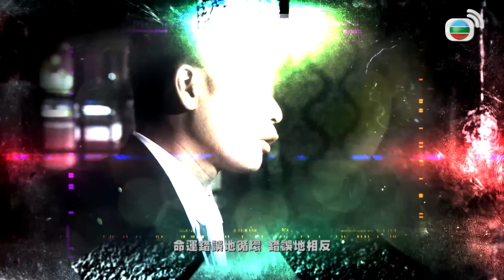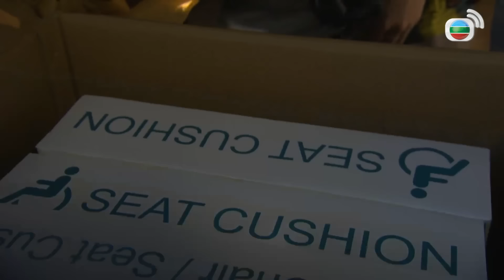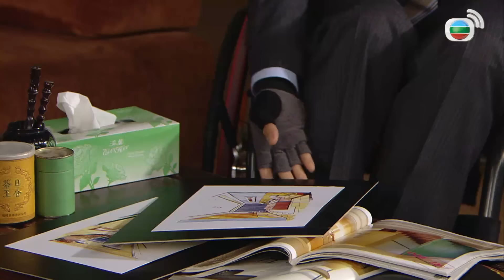TVB Vòng Xoáy Thiện Ác tập 25 | tiếng Việt | Quách Tấn An, Ngô Trác Hy, Điền Nhụy Ni | TVB 2014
Phim Vòng Xoáy Thiện Ác
Diễn viên: Quách Tấn An | Điền Nhụy Ni | Ngô Trác Hy | Thương Thiên Nga | Trương Kế Thông | Lý Tử Hùng | Trần Trí Sâm | Dương Minh | Lý Bích Kỳ | Lý Á Nam | Tiểu Bảo | Lưu Tư Hy | Kênh TVB tiếng Việt

✨Nội dung phim: Mỹ Trinh vì bị bạn trai lưu manh liên lụy mà phải gánh tội danh thông đồng đánh cướp. Luật sư đại diện của cô là Triết Hành không thể giúp cô thoát tội, nhưng luôn ở bên giúp đỡ Mỹ Trinh làm lại cuộc đời, hai người cũng dần nảy sinh tình cảm. Mặt khác, Lập Huân điều tra ra nhiều năm trước do bản thân anh nổ súng lệch hướng, khiến cho một người dân tàn phế chính là Triết Hành. Tuy vậy Triết Hành không thù hận anh mà còn trở thành bạn tốt. Triết Hành từ sau tai nạn đã bị người thân bỏ rơi, để sinh tồn anh phải nỗ lực hơn người khác nhiều lần, cuối cùng tạo được tên tuổi trong giới pháp luật, nhưng càng bước lên đỉnh cao, bản chất thực sự của anh lại càng lộ rõ…